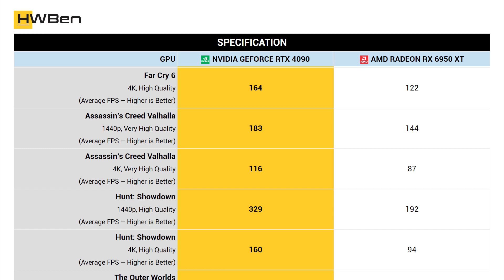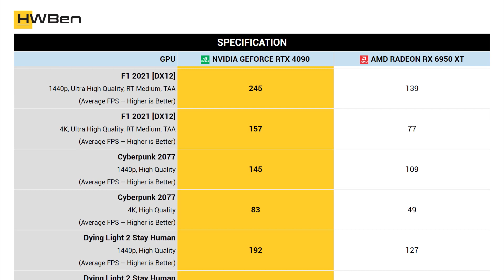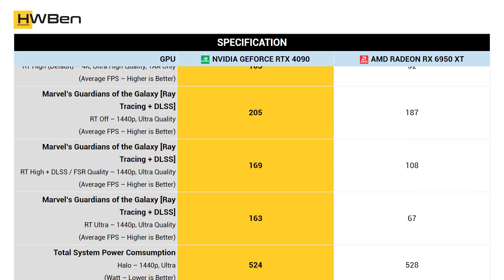nVidia GeForce RTX 4090 vs AMD Radeon RX 6950 XT - 1440p and 4K Gaming Benchmark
Benchmark list:
1. Watch Dogs: Legion
2. Tom Clancy's Rainbow Six Extraction
3. Far Cry 6
4. Assassin's Creed Valhalla
5. Hunt: Showdown
6. The Outer Worlds
7. Hitman 3
8. Horizon Zero Dawn
9. F1 2021 [DX12]
10. Cyberpunk 2077
11. Dying Light 2 Stay Human
12. Halo Infinite
13. Shadow of the Tomb Raider [DX12]
14. F1 22 [Ray Tracing + DLSS]
15. Marvel's Guardians of the Galaxy [Ray Tracing + DLSS]
16. Total System Power Comsumption